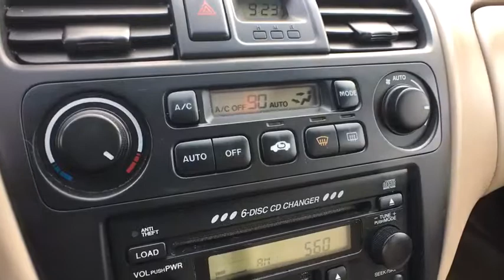2002 Honda Accord Schaumburg, Arlington Heights, Hoffman Estates, Des Plaines, Palatine, IL 85015B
Schaumburg Honda
750 E Golf Rd

Recent Arrival! 2002 Honda FWD Accord EX-L Red 4-Speed Automatic with Overdrive Clean CARFAX. Odometer is 45921 miles below market average! SUNROOF/PANORAMIC ROOF, Leather Seats.